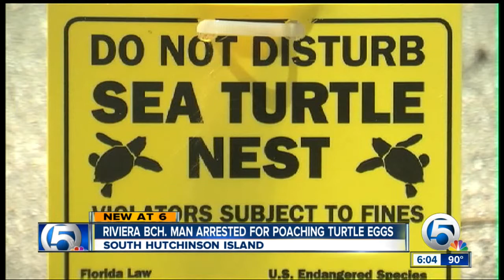Suspected turtle poacher arrested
Riviera Beach man accused of trying to poach nearly 300 turtle eggs